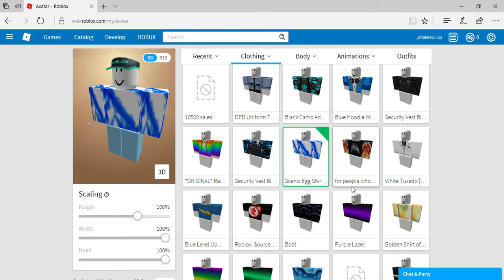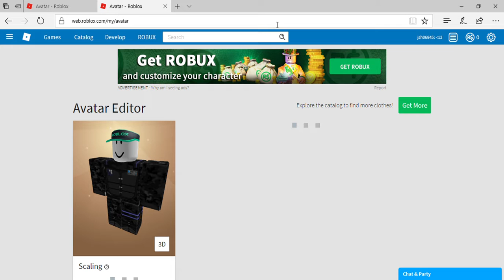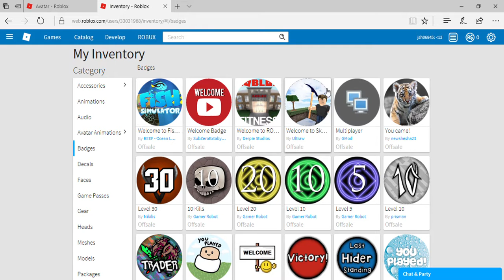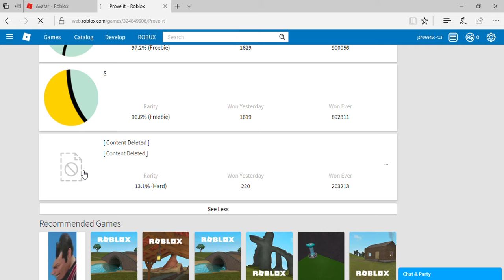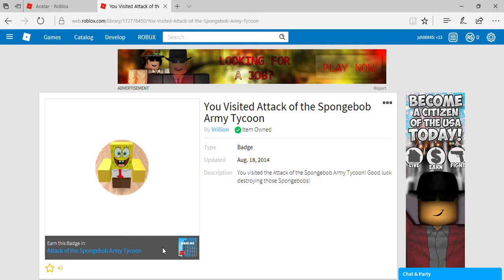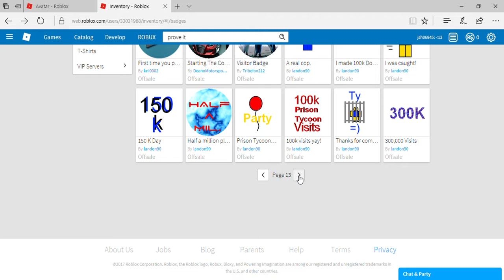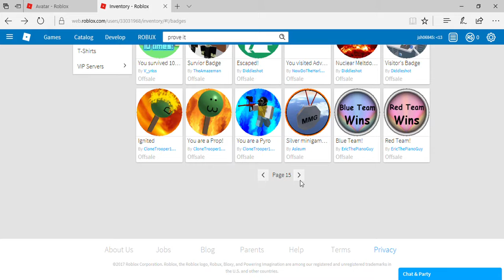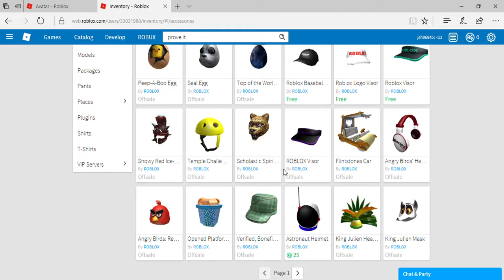My Roblox Inventory